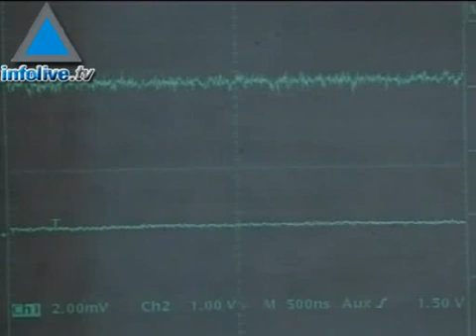Israeli Scientitsts Find A Way To Detect Water Pollution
Scientists in Israel have discovered a new way to test for water pollution by listening to what plants growing in water have to say. The technique of shining a laser beam on tiny pieces of algae floating in the water that enables  researchers to hear the sound waves and determine the amount of contamination in the water was developed by Dr. Yulia Pinchasov.08/17/08